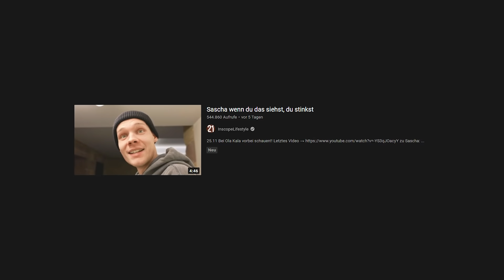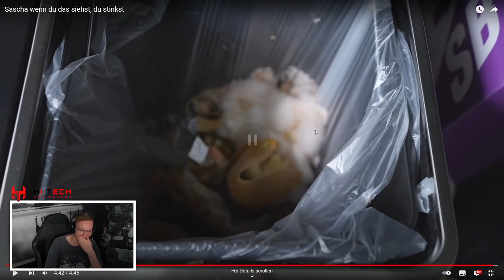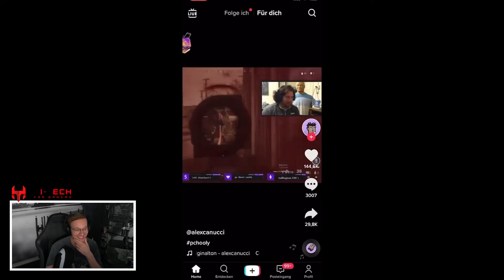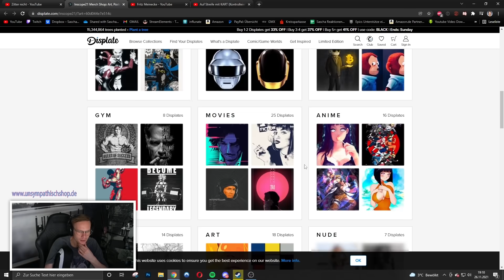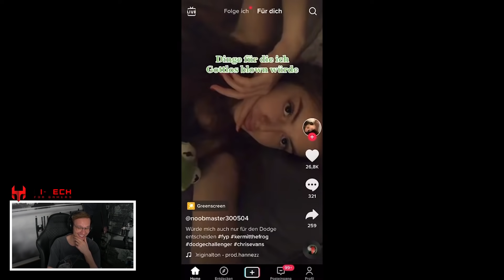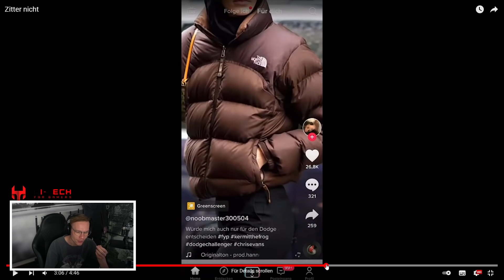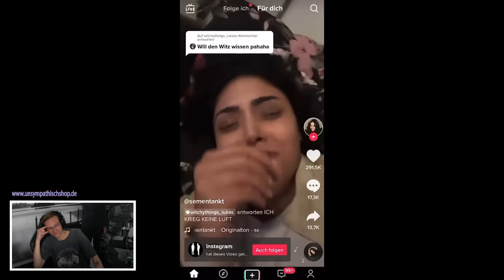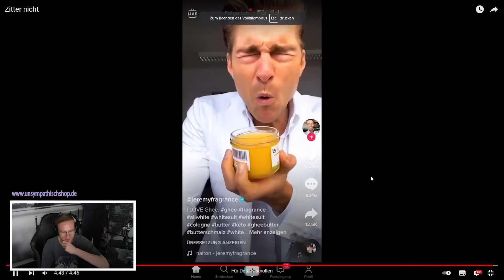Zitter nicht! 😳 | Reaktion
Danke an RhinoShield für die Zusammenarbeit!
(Werbung)